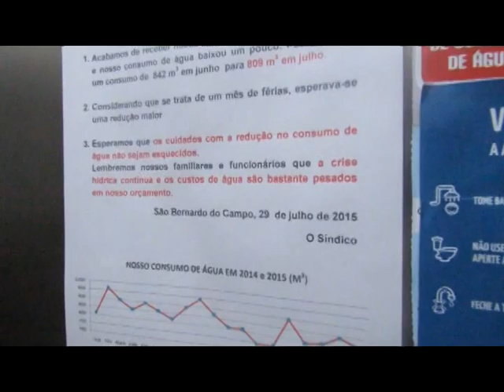MARIANA - HELP THE PLANET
Trabalho de Inglês